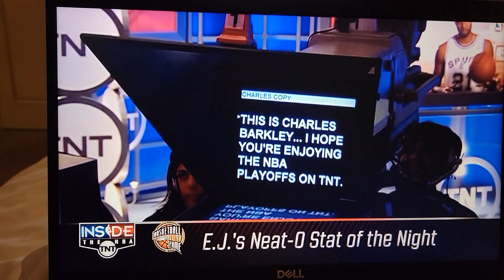TNT broadcast with Ernie, Charles, Kenny, Shaq, and special guest